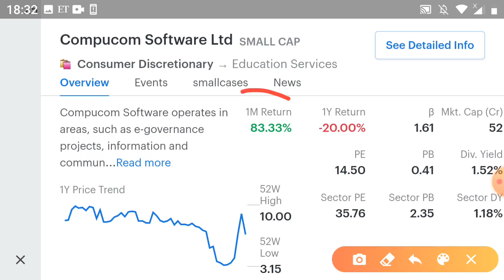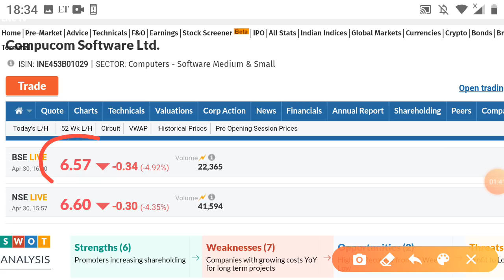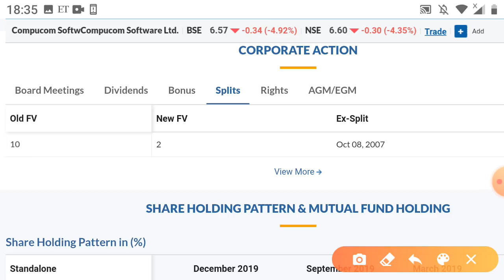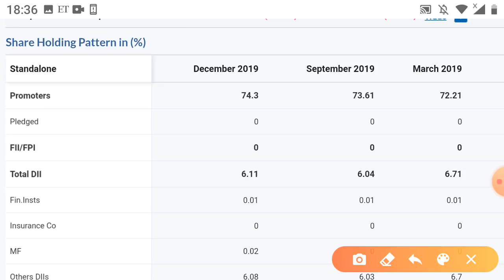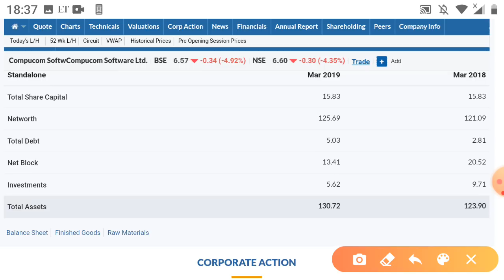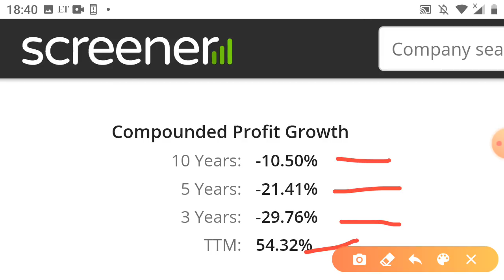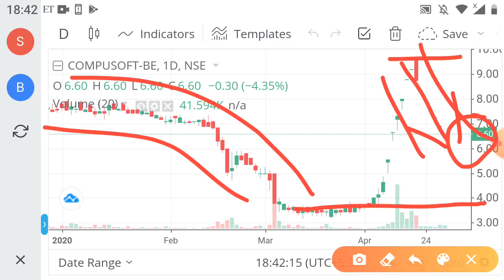Eicher motors को टक्कर देगा ? ₹6 का शेयर अगले 12 साल में जीवन बदल देगा